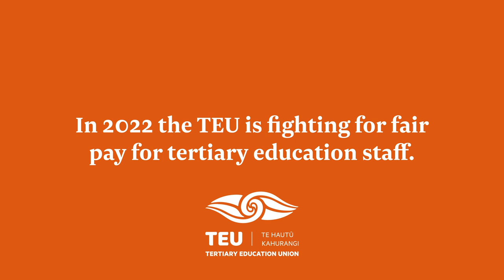What Society Thinks I Do - Bargaining Campaign 2022